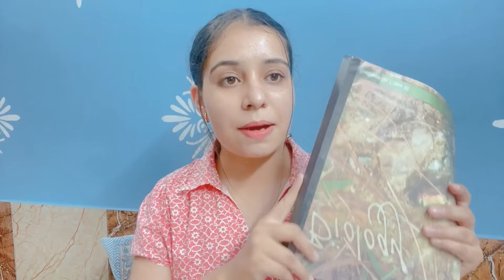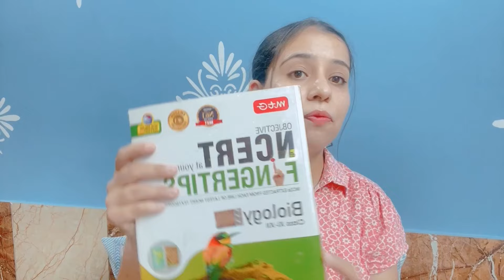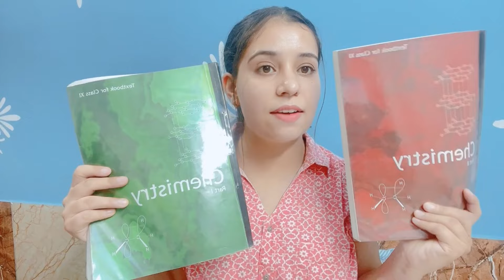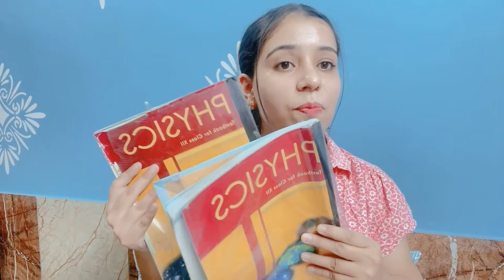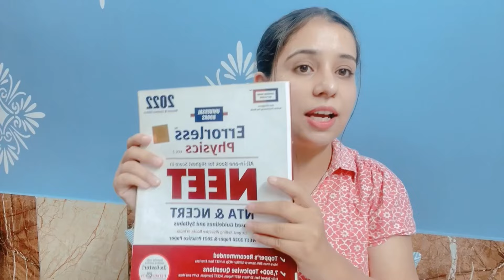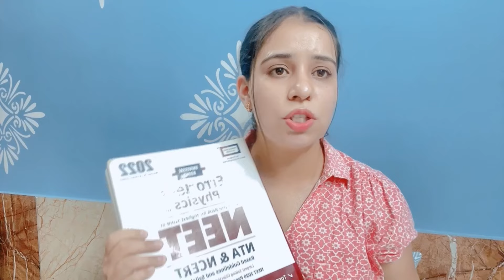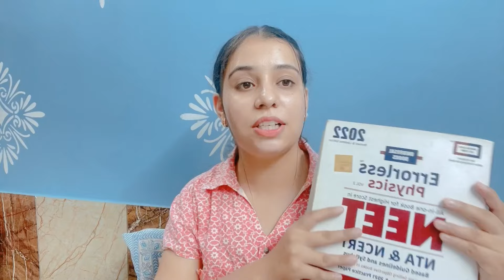Best Books for NEET to Score 700+ Marks 😲 | NEET 2025 | Books Used By Toppers!📚